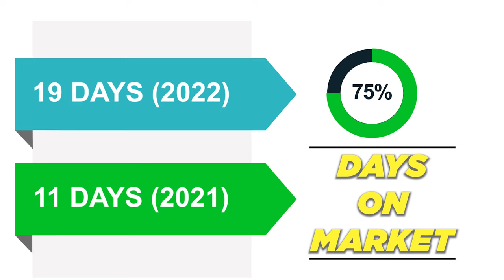South Florida Housing Market Update [September 2022]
The shift is definitely here in South Florida. Find out "How's The Market" this month to keep informed!